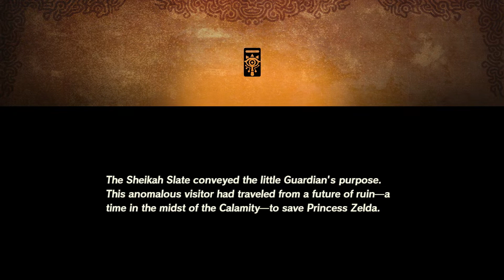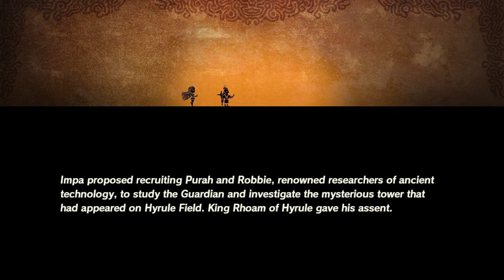Battle Of Beginnings! | Hyrule Warriors: Age Of Calamity (Part 1 - Blind)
I just finished my Breath of the Wild playthough ten minutes ago so let's keep the story going! Bring it on, Ganon!

Also I'm naming the little guardian Eggo and nobody can stop me.